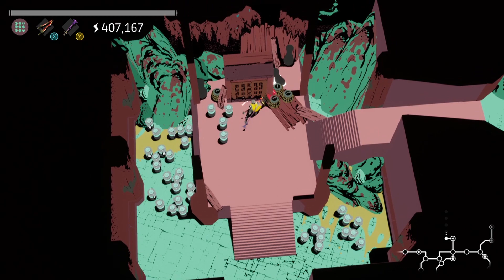It's Definitely Getting More Difficult | Creature in the Well - Episode 5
Really gotta start keepin' an eye on everything on the screen now otherwise something might slap me from out of the blue and end my career.